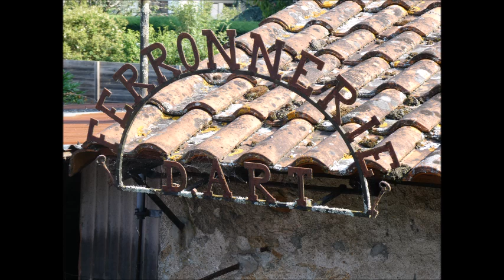Ferronnerie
Eric : guitares, banjo, mandoline.